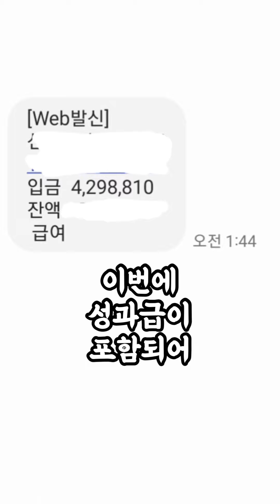400만 원이라는 월급을 처음 받아보고 울었어요